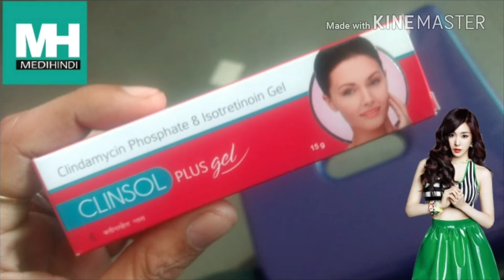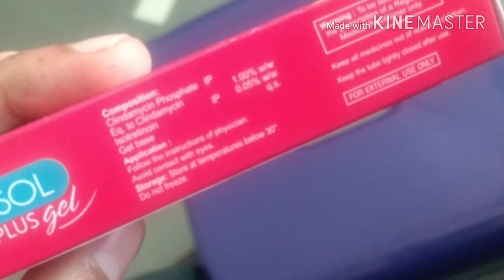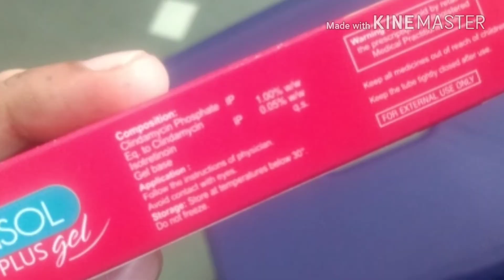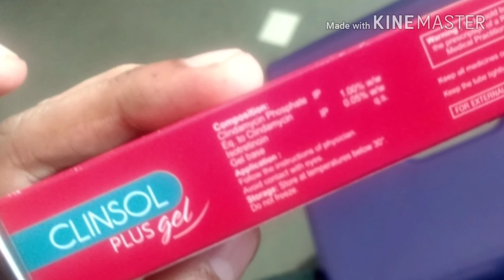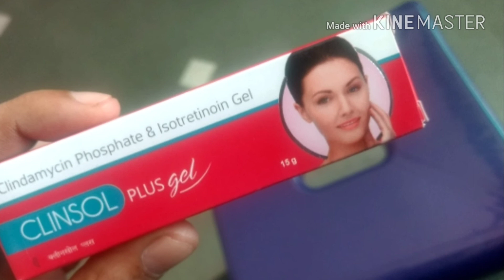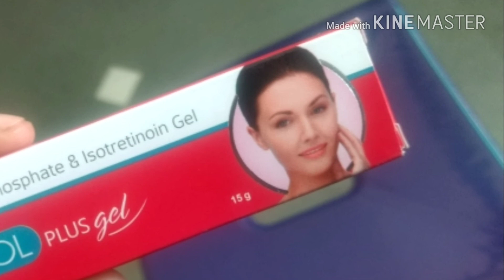Clinsol Plus Gel Review in hindi Only 85 Rupees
हाय दोस्तो आज मै आप को बताऊंगा Clinsol Plus Gel के बारे में जो हमारे skin के Pimple Darkspot को जड़ से ठीक कर देता है और इसके side effect भी नहीं है और यह मार्केट मै बिल्कुल नया है तो आप इसे यूज कर सकते हैं. Medi Hindi